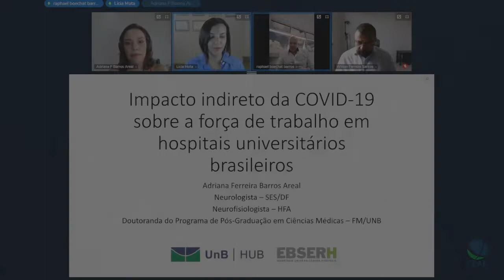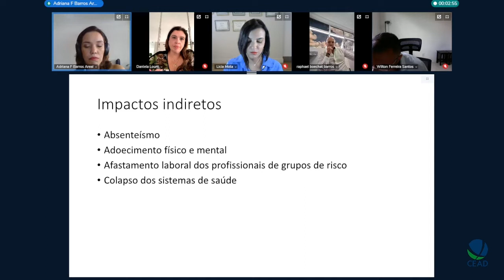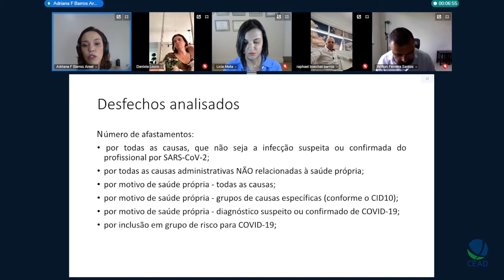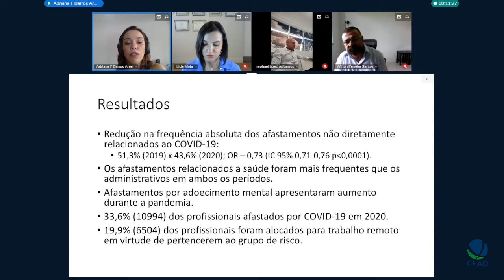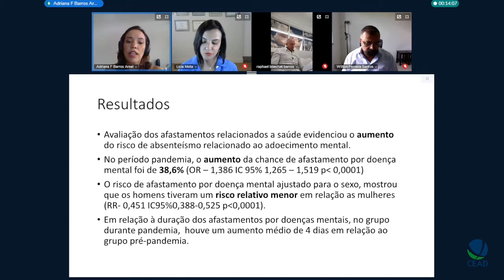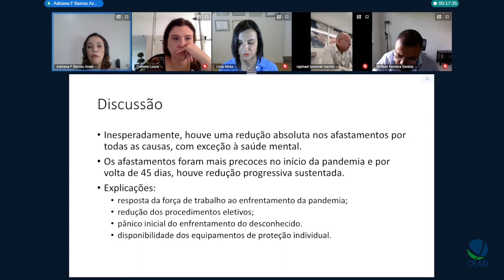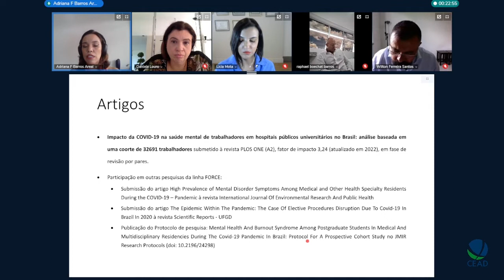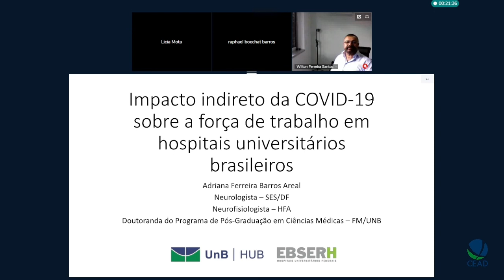Qualificação de Adriana Ferreira Barros Areal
Título: Impacto indireto da COVID-19 sobre a força de trabalho em hospitais universitários brasileiros
Autor(a): Qualificação de Adriana Ferreira Barros Areal
Orientador(a): Licia Maria Henrique da Mota
Unidade: Faculdadede Medicina
Programa de Pós-Graduação em Ciências Médicas - FM/UnB
Titulação: Qualificação de tese
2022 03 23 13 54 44